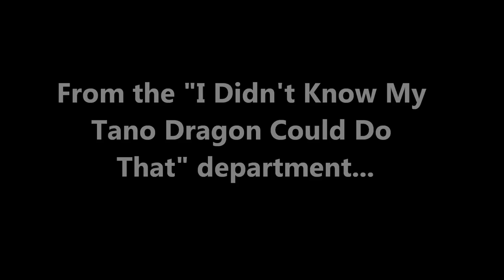The Amiga Ball on a Tano Dragon 64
The one demo on the Amiga that drew "aaahs" and "ooohs" done on a humble 8 bits CPU computer: the Dragon 64 (close cousin of the Tandy Color Computer 2).

The BASIC program acts as a loader for a binary file 16kilobytes+ long. Wish I had access to the source code to study what makes the routine tick... if I find it I will post a follow up. Meanwhile enjoy :-)